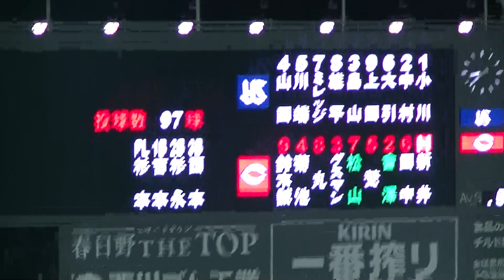2015_3/27.７裏、カープ、代打：新井貴浩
広島東洋カープ 対 東京ヤクルトスワローズ
ピッチャー、前田健太にかわり、代打：新井貴浩。